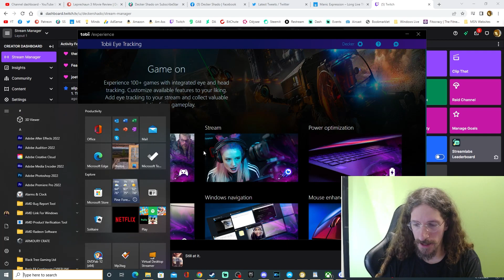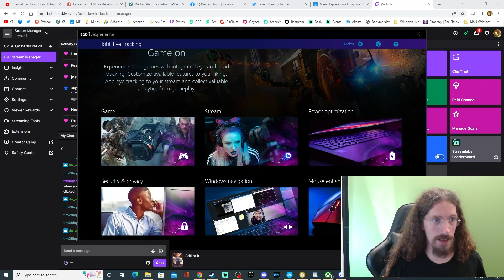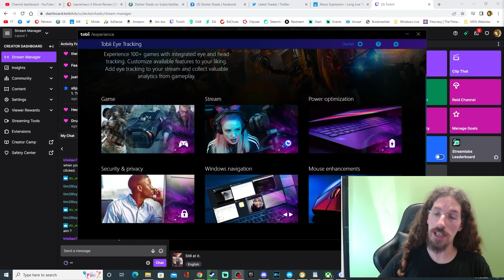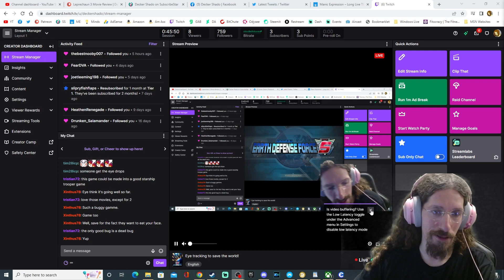Tobii Eye Tracker 5 in Earth Defense Force 5 - Aim by sight!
A while ago, I got a little gizmo that you're probably very familiar with yourself, if you've watched enough gaming YouTubers. A Tobii Eye Tracker, which will translate one's gaze into computer input.

However, you might think all it's useful for is showing where someone happens to be looking for silly joke videos. However, as it is a PC component, the inputs can be translated in a myriad of ways.

Today, we're gonna look at a roundabout way I've managed to add aiming with eyes into Earth Defense Force 5.